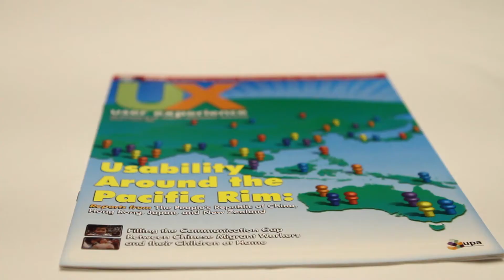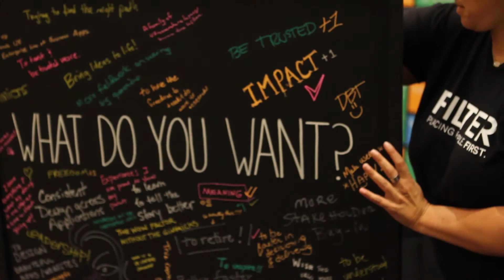UXPA Board of Directors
Meet the 2016 Board of Directors